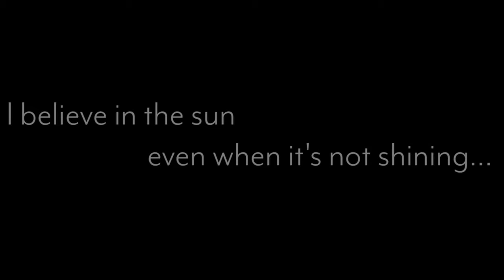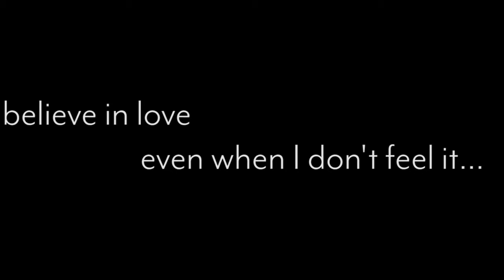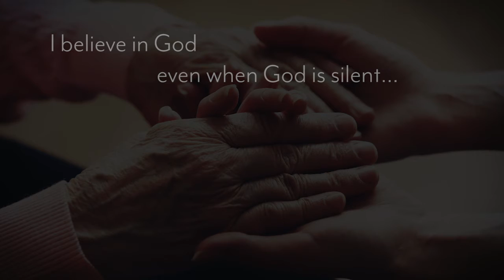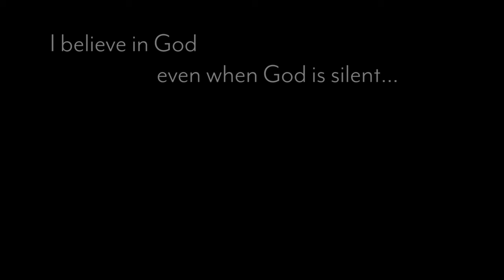I Believe | Mark Miller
Right before everything was shut down due to the pandemic, a small group of us got together to record music for what we were hoping would be a 2-3 quarantine. Although we were wrong about some things, we made some beautiful music!

Sopranos: Tiffany Silva (soloist) + Jacki Miller
Alto: Katrina Burggraf
Tenors: Matthew Ray + Matthew Fabilenia
Bass: Mark Pope